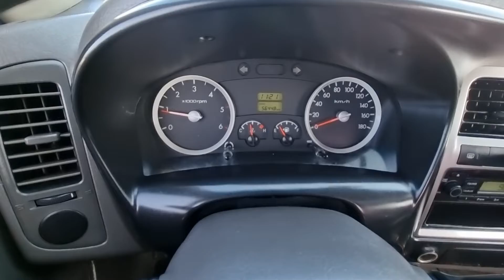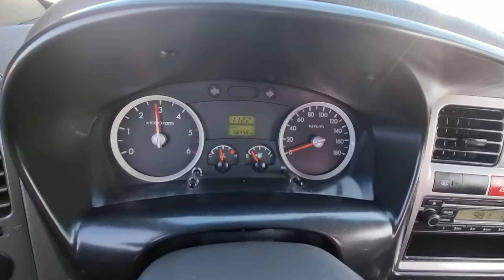PORTER KMFZSZ7KAGU284332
Autoleader